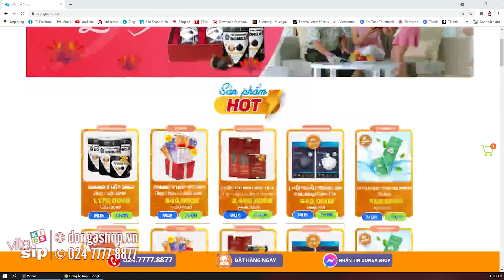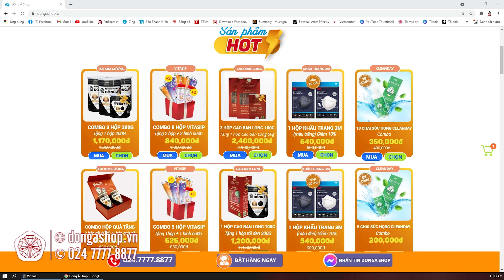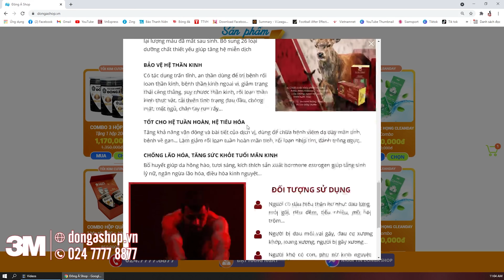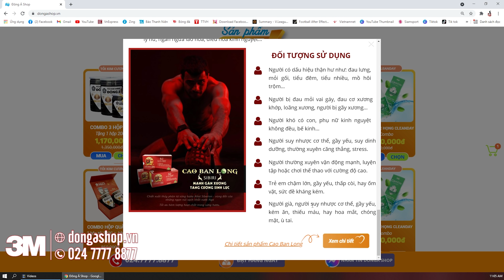HLV Park Hang Seo thay Công Phượng - Văn Hậu = Tuấn Hải - Văn Xuân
Văn Hậu chấn thương và Công Phượng ở nhà chăm vợ đẻ, HLV Park Hang Seo buộc phải lên phương án thay thế Văn Hậu và Công Phượng. HLV Park Hang Seo thử nghiệp Tuấn Hải và Văn Xuân. Tuấn Hải có thể chơi tốt cả vị trí của Công Phượng lẫn Văn Đức, còn Văn Xuân sẽ lấp vào vị trí mà Văn Hậu để lại.